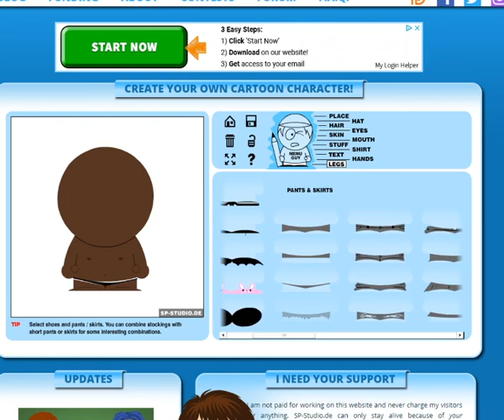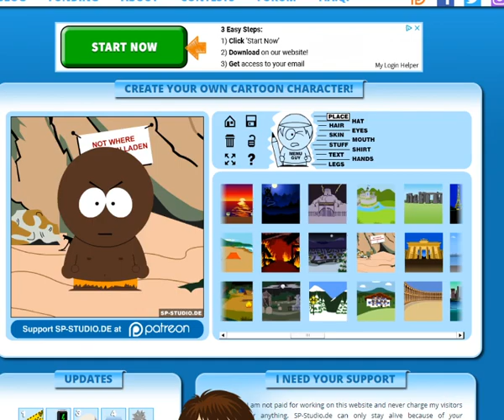Making Indigen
I Create It At SP Studio